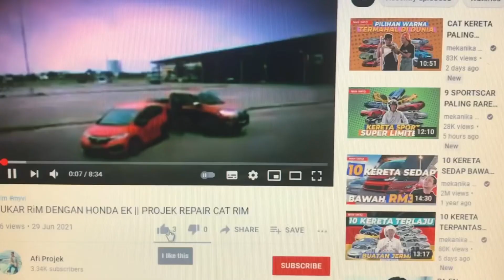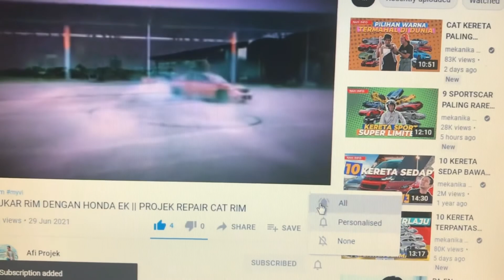PROTON SATRIA NEO | KERETA SPORTS MALAYSIA TERBAIK | ENJIN CPS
Alhamdulilah terima kasih untuk sokong channel ini.InsyaAllah saya akan perbaiki cara dan mutu saya dari semasa ke semasa,saya doakan kalian yang sokong channel ini diberi rezeki yang luas.